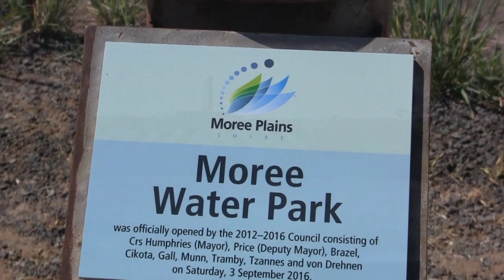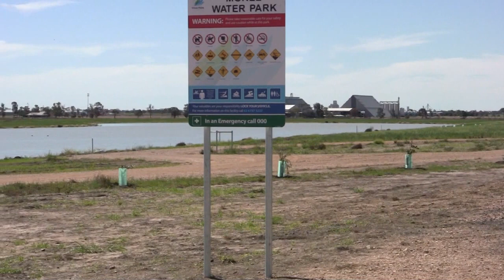Moree's Water Park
Moree's Water Park - this video was taken 2 days after it was opened..